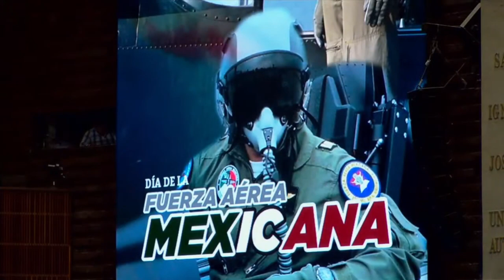Efeméride | Día de la Fuerza Aérea Mexicana | Julieta Mejía